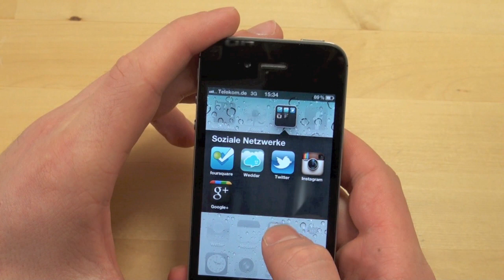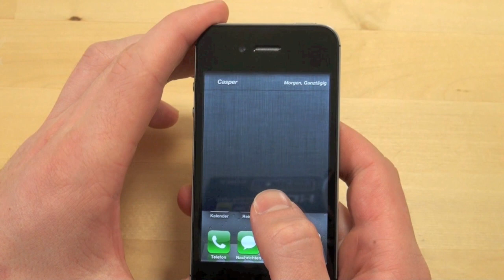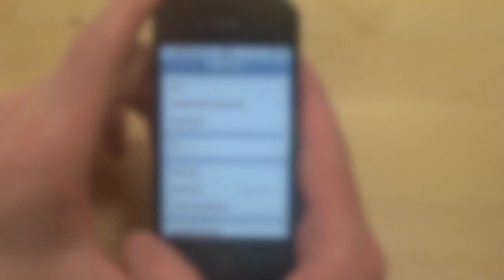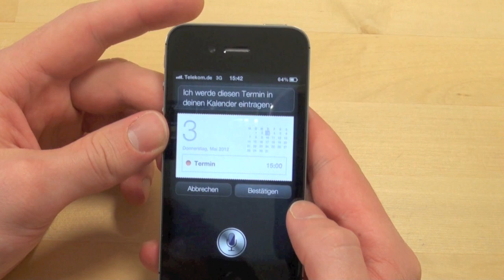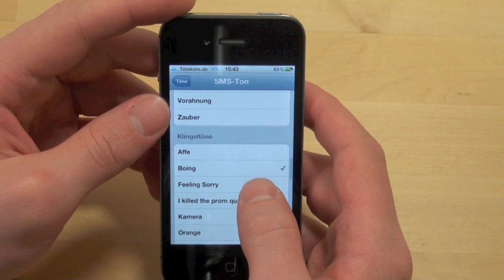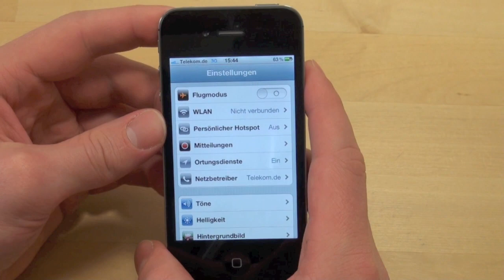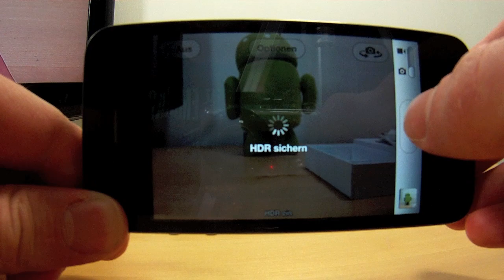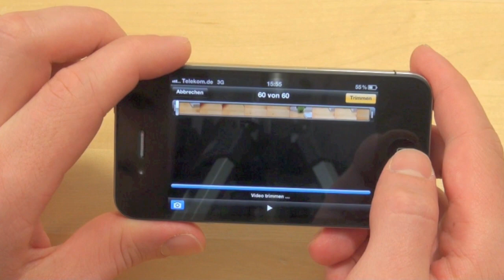Apple iPhone 4S Test Review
Apple iPhone 4S: Die Redaktion von handy-mc.de testet das Apple iPhone 4S. Weitere Informationen zu diesem Handy sowie Meinungen, Erfahrungsberichte und Fotos findet ihr auf auf handy-mc.de.